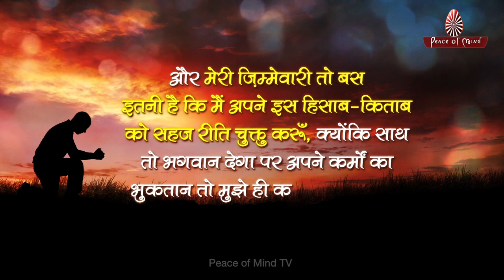असंभव को संभव करने की कला - समर्पण || Faith in GOD || Peace of Mind TV || Brahma Kumaris